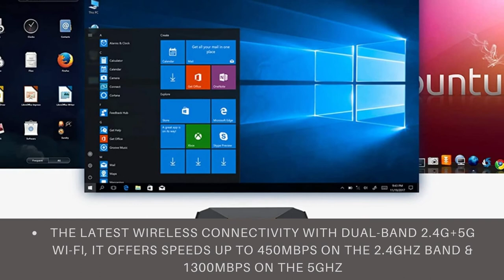CHUWI HeroBox - chuwı herobox portable 8gb 180gb ssd mini pc windows 10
Click here for the best price:

CHUWI HeroBox - chuwı herobox portable 8gb 180gb ssd mini pc windows 10 over review,best price

✔ Faster Running Speed —— CHUWI Herobox Mini PC equips with 64-bit windows 10 Intel Gemini-Lake N4100 Quad-Core processor.And loaded with 8GB DDR4 RAM, 256GB SSD ROM. Powerful hardware makes it run more smoothly and stable.
✔ Expand Storage by Multi-ways —— Support SATA HDD ( up to 2TB ) and TF card ( up to 128GB), Meanwhile, it comes with 2*USB 2.0 ports, 2 *USB 3.0 ports and Type-c. VGA and HD port are also availble, and the HD port port can output 4K, 60FPS video.
✔ Greatly improve transmission frequency —— The latest wireless connectivity with Dual-Band 2.4G+5G Wi-Fi, it offers speeds up to 450Mbps on the 2.4GHz band & 1300Mbps on the 5GHz.
✔ Fanless and Silence design —— Very Silent with great performance, this mini pc adopts energy efficient components and cooling elements, there is no noisy during operating and the resolution up to 4096*2160@60Hz and plays 4K video smoothly.
✔ Great Home Theater PC —— The mini desktop computer comes with 4K ultra high definition streaming capability, giving you a best-in-class television experience with true-to-life picture quality,which can be used as a media center to enjoy TV shows or games.

CHUWI HeroBox - chuwı herobox mini pc ıntel gemini-lake n4100 unboxing and review - a new pc for around £200?
chuwi herobox mini pc review: a mobile pc in your pocket.
the chuwı herobox mini pc seemed to be the way to go.